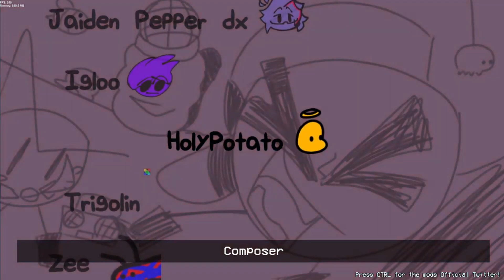Friday Night Funkin' Snipperclips FIOT